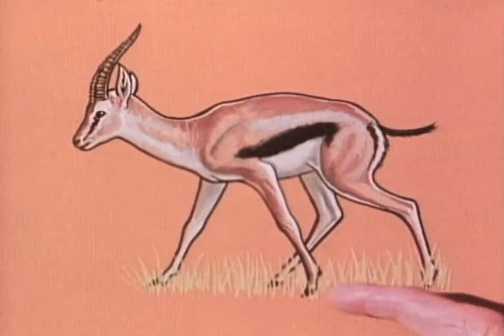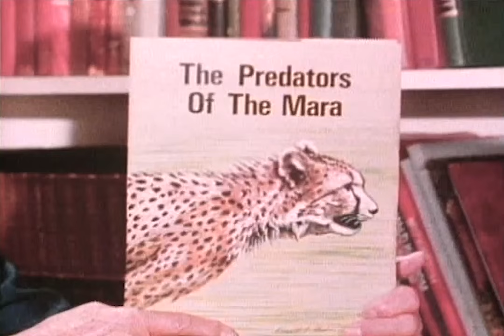Predators of the Mara | Mutual of Omaha's Wild Kingdom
Totally devoid of people and concentrating on ecology, this program takes a close look at the predatory animals, which live on the Mara of the Serengeti Plains in Africa.